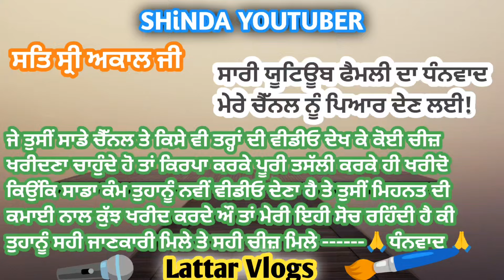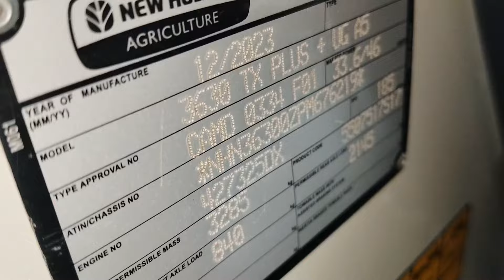ਕੁੱਕੂ ਟਰੈਕਟਰ ਕੋਲ ਨਵੇਂ 3 ਸਪੀਡ ਆ ਗਏ ਹਨ ਨਵੇਂ offers ਦੇ ਨਾਲ 4by4 ||kabadi market Patiala